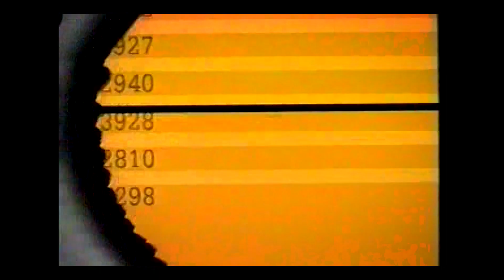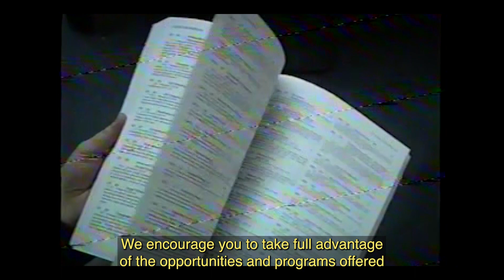SLCC: 75 Years Strong!